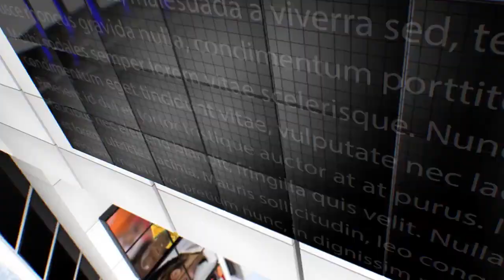IPN NEWS -बांदा बाबूलाल चौराहा राइफल क्लब मैदान में हाकी का हुआ शुभारंभ